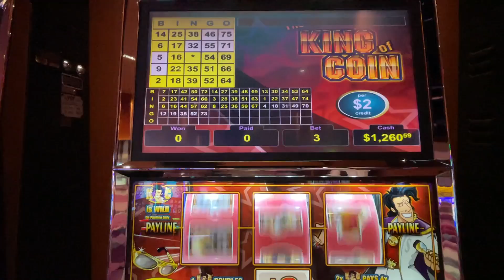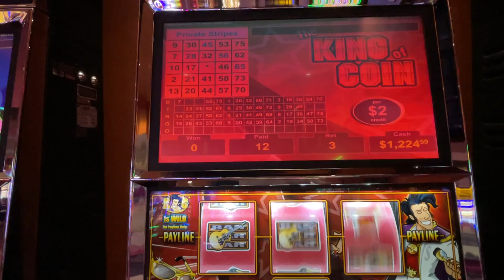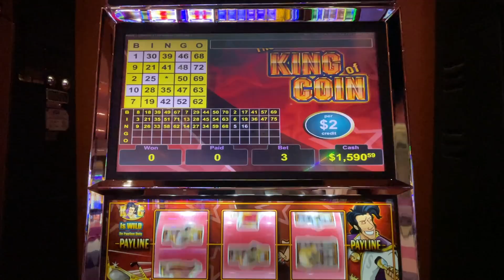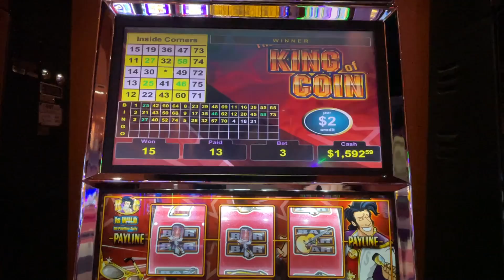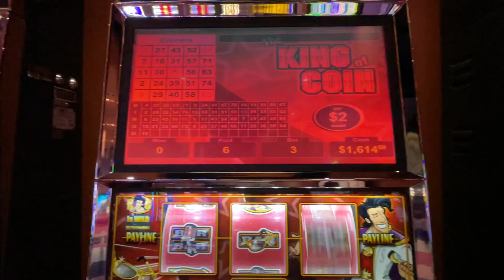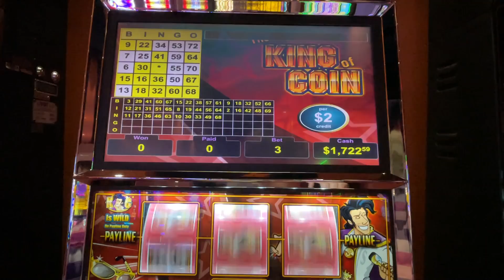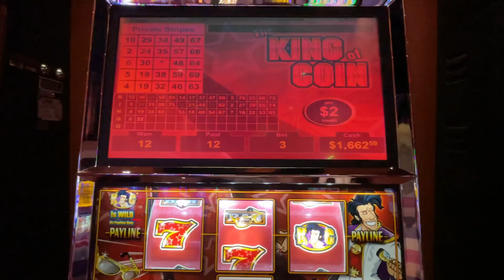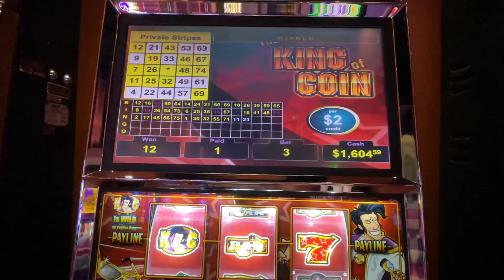Long session with profit and red screens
This is a long session on King of Coin
$2 denom
A lot of red screens, big hits and walked away with a big profit